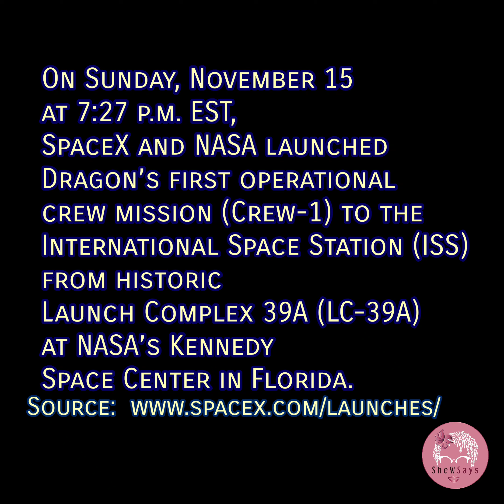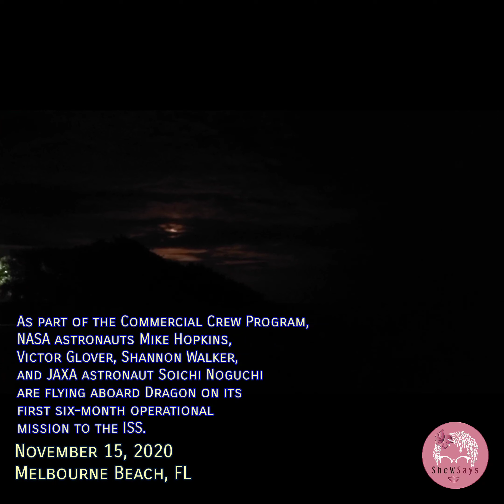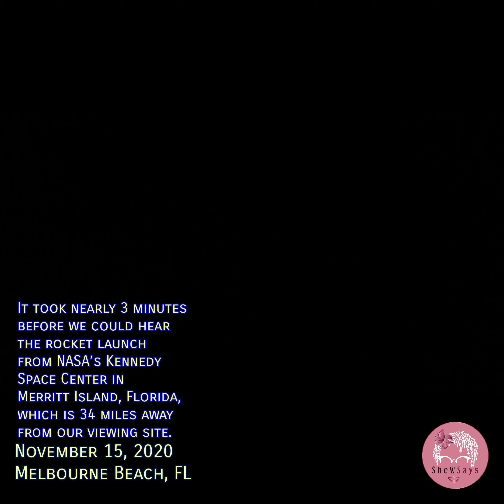SpaceX LIVE Launch 🚀 Sunday, November 15, 2020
On Sunday, November 15 at 7:27 p.m. EST, 00:27 UTC on November 16, SpaceX and NASA launched Dragon’s first operational crew mission (Crew-1) to the International Space Station (ISS) from historic Launch Complex 39A (LC-39A) at NASA’s Kennedy Space Center in Florida.

As part of the Commercial Crew Program, NASA astronauts Mike Hopkins, Victor Glover, Shannon Walker, and JAXA astronaut Soichi Noguchi are flying aboard Dragon on its first six-month operational mission to the ISS.

Dragon is expected to autonomously dock with the ISS at approximately 11:00 p.m. EST on Monday, November 16, 04:00 UTC on Tuesday, November 17.

Following Dragon’s second demonstration mission (Demo-2), NASA certified SpaceX for operational crew missions to and from the space station. Crew-1 is the first of three scheduled Dragon flights over the course of 2020 and 2021.

The return of human spaceflight to the United States with one of the safest, most advanced systems ever built is a turning point for America’s future space exploration, and it lays the groundwork for missions to the Moon, Mars, and beyond.

Google Maps